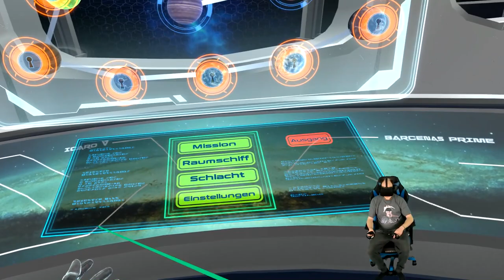Space Battle VR - Weltraum Action [Oculus Rift][Virtual Reality]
Space Battle VR - Weltraum Action

Amazon Shopseite:

▌Social Media ▌

▌Mein System ▌

Oculus Rift + Touch Bundle :

Inateck KTU3FR-4P USB 3.0 expresskarte 4 port Anschlüsse :

Mikrofon Audio-Technica AT-2035 :

Audio Interface Behringer UMC202HD U-Phoria 2x2 192kHz :

Grafikkarte Zotac 1080 TI  AMP Extreme Core Edition  :

Prozessor I7-4790K :

Prozessor Kühler be quiet! Dark Rock Pro 3 CPU-Kühler :

Soundkarte Asus Essence STX II :

Tastatur Corsair K95 RGB Platinum :

Webcam Logitech C920 HD Pro:

Kopfhörer beyerdynamic DT 880 Edition 600 Ohm: